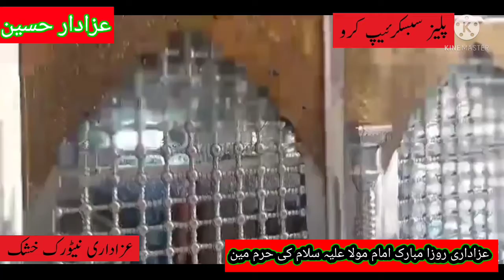عزاداری امام حسین علیہ اسلام نوحاخانی روزا امام حسین علیہ روزا مبارک مین ڈیوٹی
of afair use